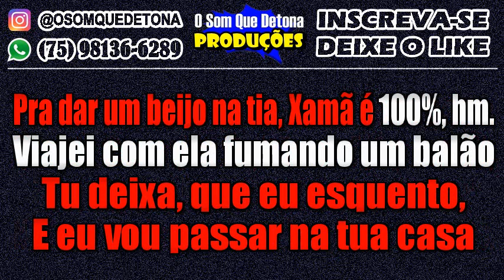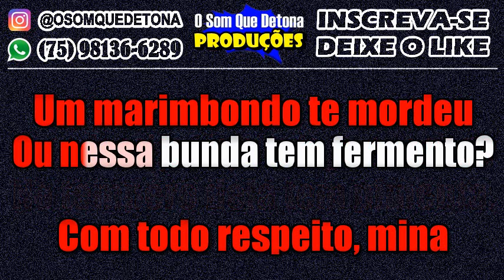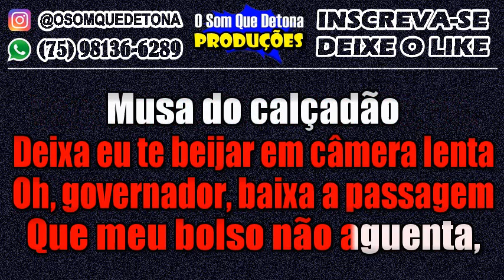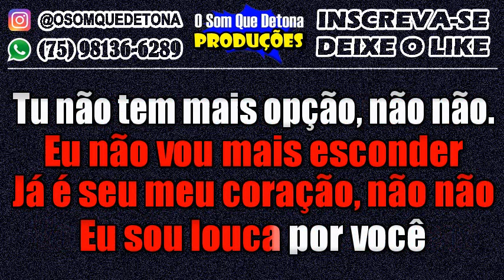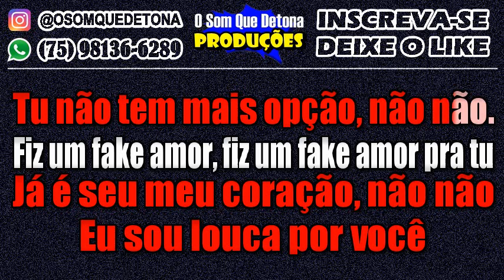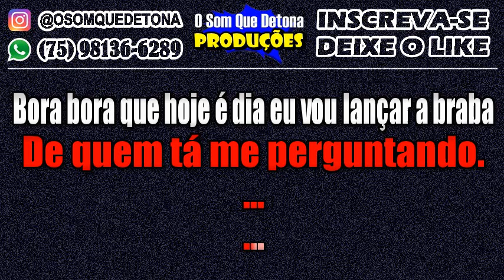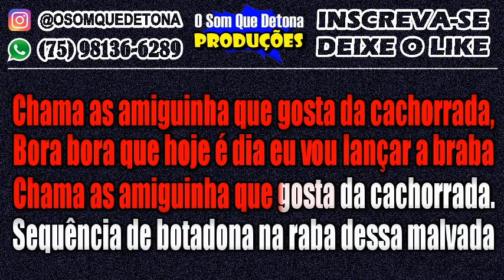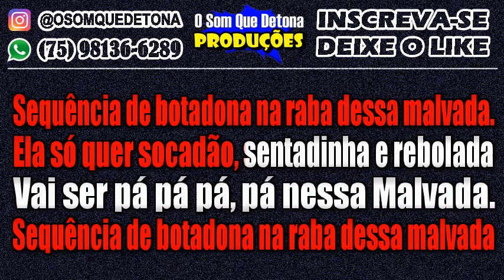KARAOKÊ DE ARROCHA - SEQUÊNCIA/POUT POURRI (MALVADÃO 3, FAKE AMOR, DEPENDE E MALVADA)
MÚSICAS: MALVADÃO 3, FAKE AMOR, DEPENDE E MALVADA
PRODUÇÃO: O SOM QUE DETONA
TECLADO: YAMAHA PSR E443 - KIT SAMPLES KONTAKT THIAGO AQUINO